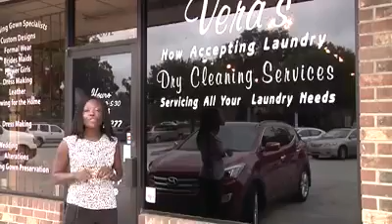Vera Moss of Vera's 082016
SBAC interviews Vera Moss of Vera's Alteration and Design, located in Savannah GA., on how the small business loan she received has helped her achieve her business dreams.